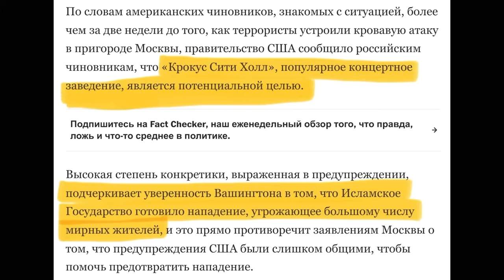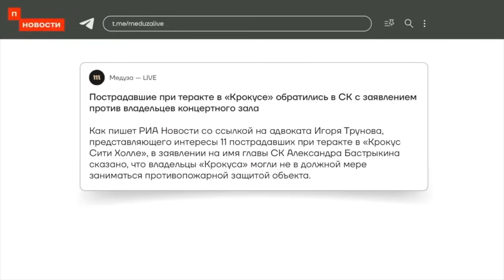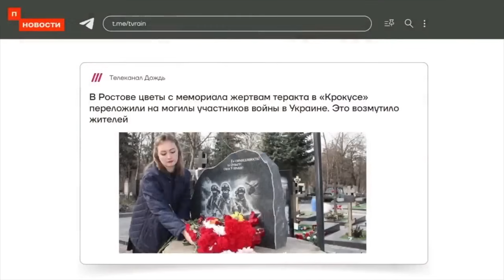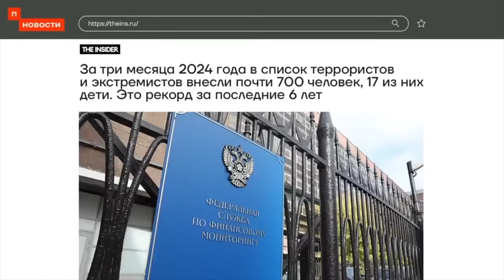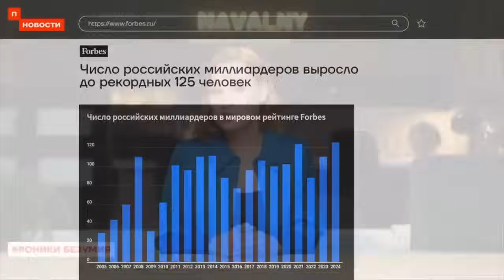ПУТИН СОЗНАТЕЛЬНО НЕ ВМЕШАЛСЯ В АТАКУ НА РОССИЯН!